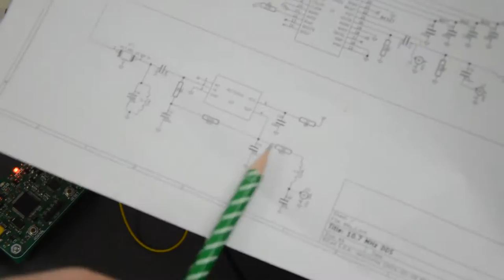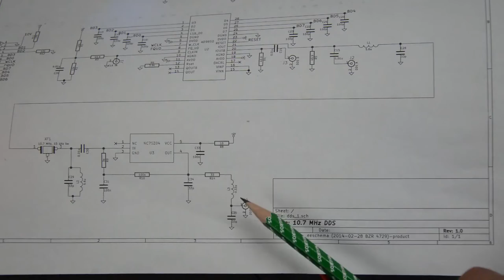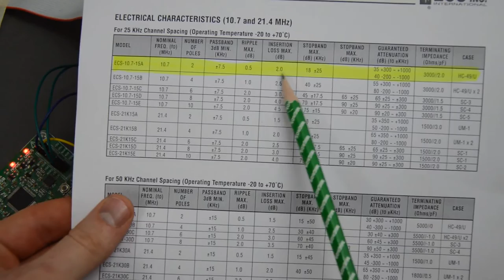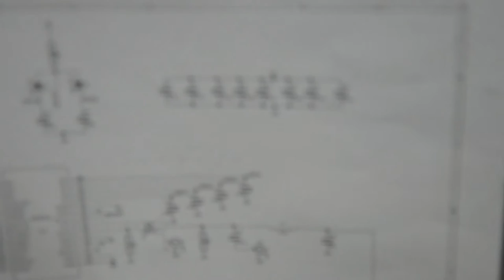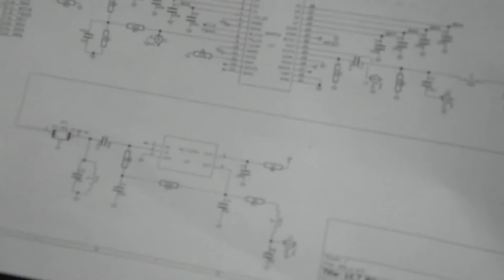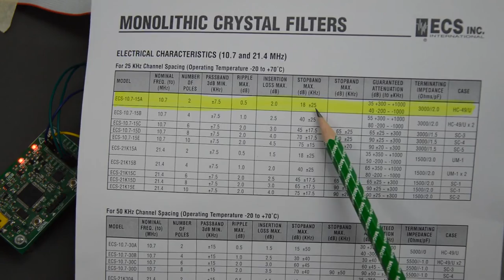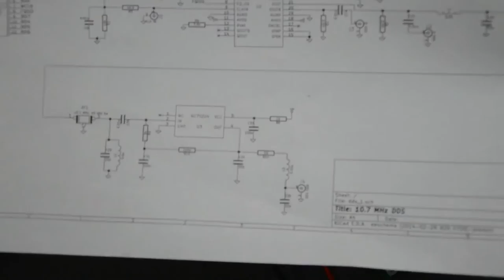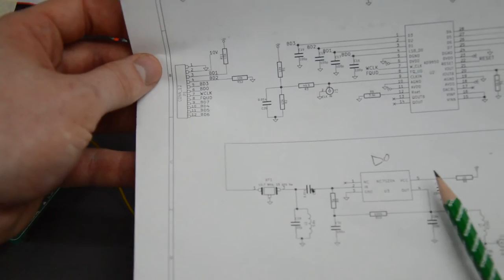Homebrew Spectrum Analyzer 12: DDS Module Tests, Part 2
In this video, I finalize the testing of the DDS module used in my homebrew spectrum analyzer, which is based on Scotty's Spectrum Analyzer:

I use the logarithmic detector board and the ADC board to measure the power passed by the crystal filter on the DDS board while sweeping the DDS.

I still use the Etherkit Si5351A Breakout Board as substitute for the master oscillator.